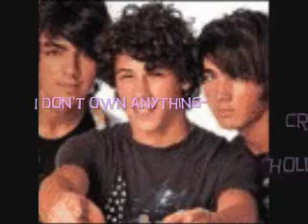Official Lovebug Music Video + Extras (with lyrics)- Jonas Brothers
Called you for the first time yesterday
Finally found the missing part of me
Felt so close but you were far away
Left me without anything to say

Now I'm speechless
Over the edge, I'm just breathless
I never thought that I'd catch this love bug again
Hopeless, head over heels in the moment
I never thought that I'd get hit by this love bug again

I can't get your smile out of my mind
I think about your eyes all the time
You're beautiful but you don't even try
(You don't even, don't even try)
Modesty is just so hard to find

I kissed her for the first time yesterday
Everything I wished that it would be
Suddenly I forgot how to speak
Hopeless, breathless

Now I'm...
Yeah oh
Now I'm speechless
Now I'm hopeless, head over heels in the moment
Ohhh
Love Bug again...